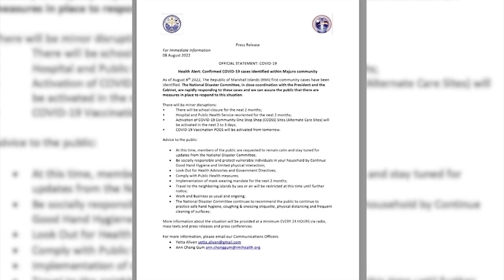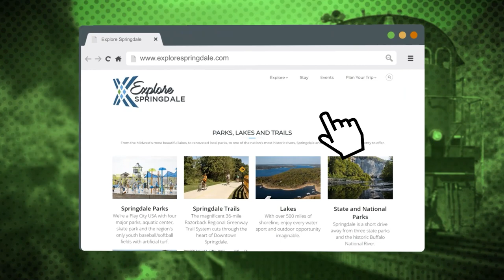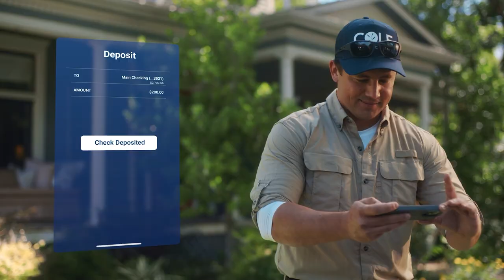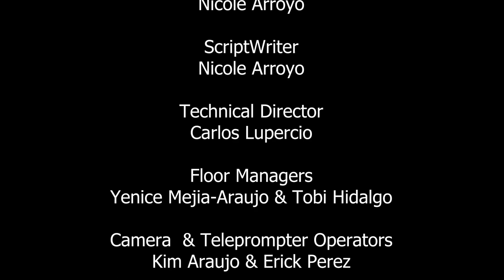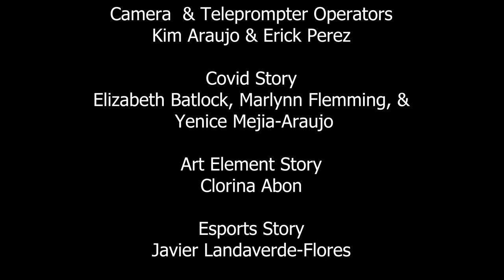Springdale High School | Bulldog TV 2022-23 Episode 2